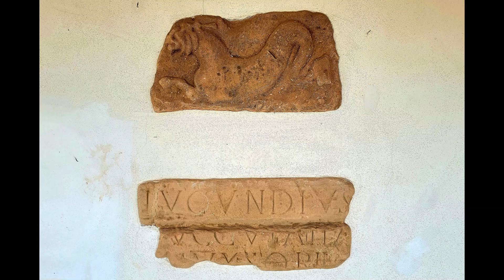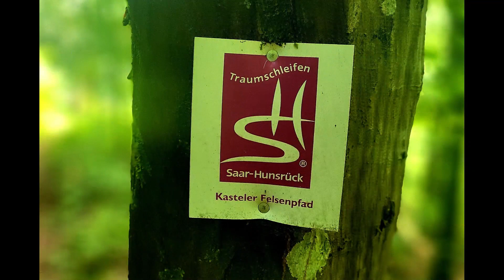Les Marcheurs du Ven 20220520 Kastel Staadt